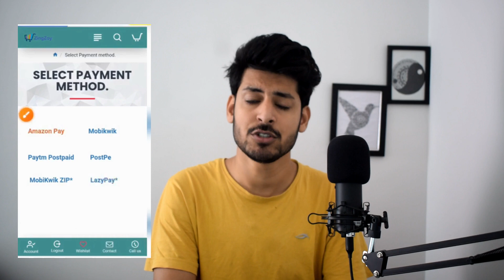[Live Proof] Lazypay to bank transfer | lazypay to bank account | lazy pay balance transfer to bank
how to transfer lazypay to bank account instant

how to transfer lazypay to bank account

lazypay pay later to bank account

lazypay to bank account instant transfer without kyc

lazypay to bank account without scan

how to transfer lazypay money to bank account without scan

lazypay to bank transfer without scan and pay option